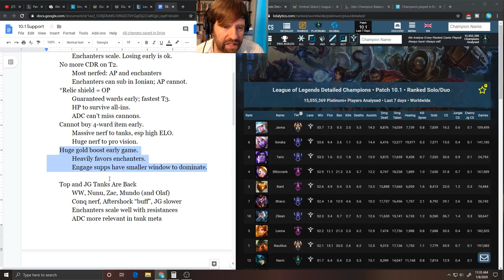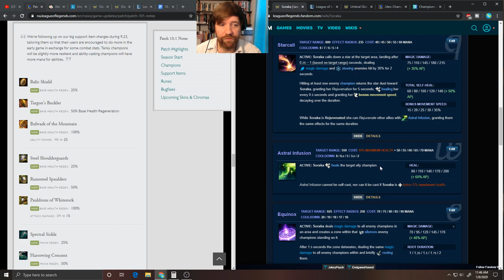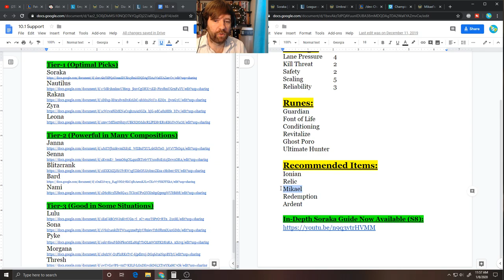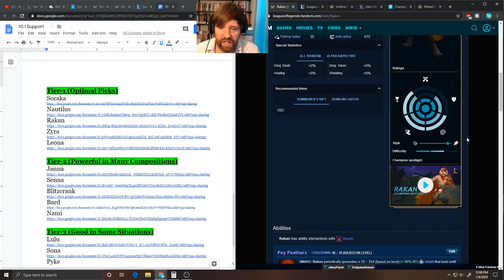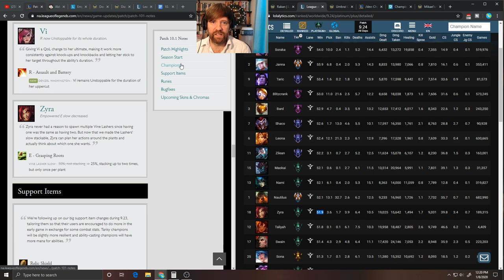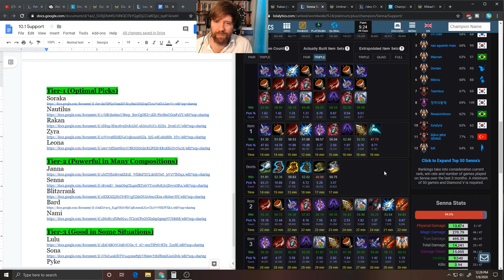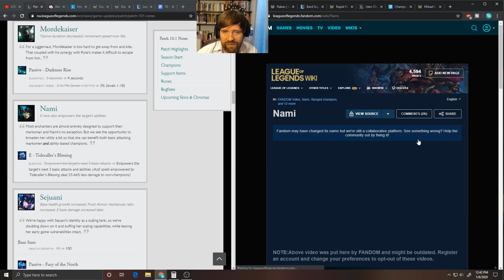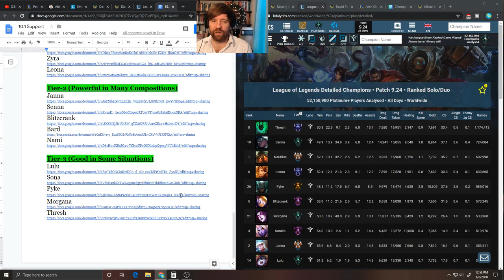10.1 Support Tier List Explained In-Depth -- Diamond Guide -- League of Legends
Welcome friends!  This video will analyze the 10.1 patch notes.

2:00 = Meta Overview
14:00 = Soraka
32:00 = Nautilus
41:00 = Rakan
51:00 = Zyra, Leona, Janna
1:00:00 = Senna, Blitzcrank, Bard, Nami